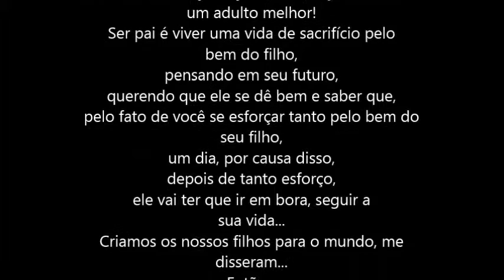Pai e filho - Sintonia total